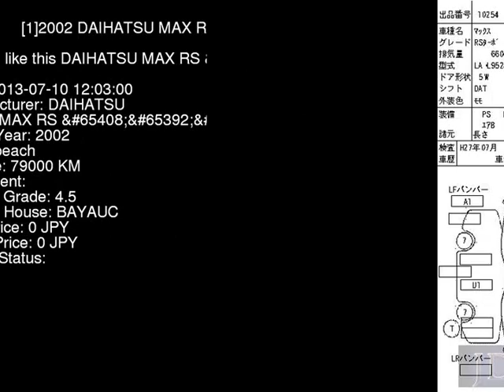2002 DAIHATSU MAX RS_ L952S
the Authority on JDMs since 2007!  . Details on this car from auction in Japan